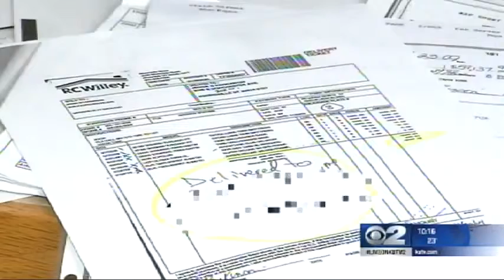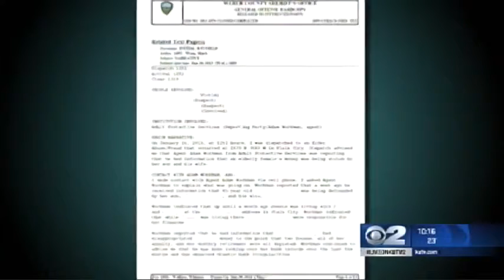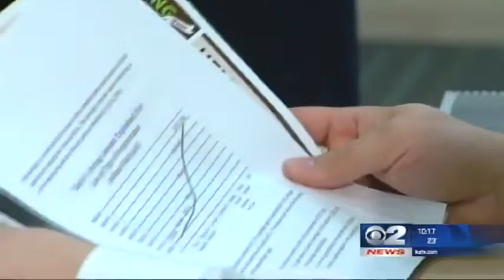Protecting the Elderly from Money Thieves